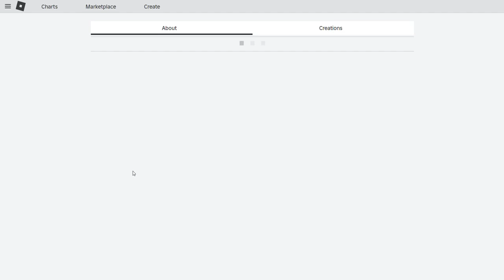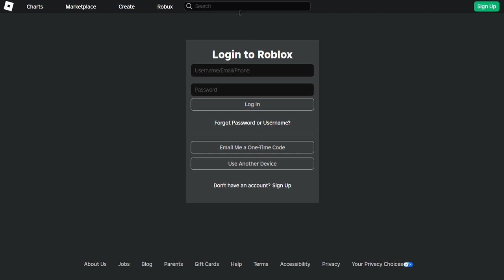Free comunity accounts for roblox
USER: communityrobloxacc2
password : robloxcommunity

USER: communityrobloxacc3
password : robloxcommunity